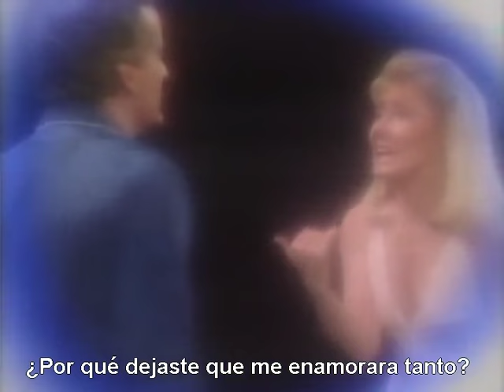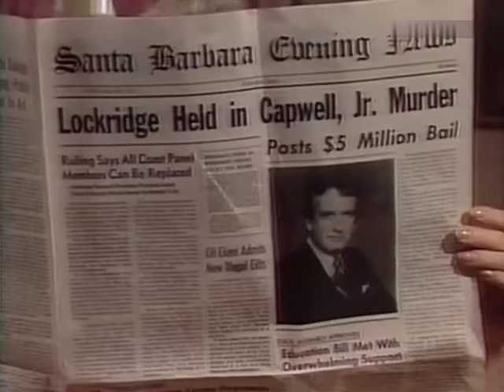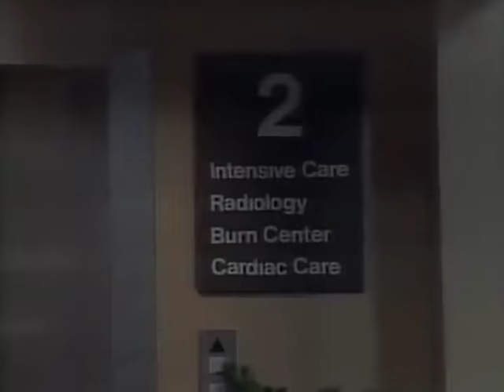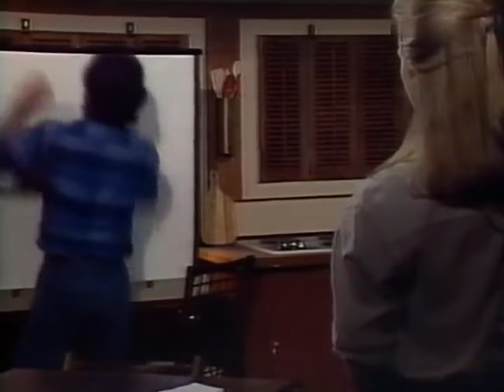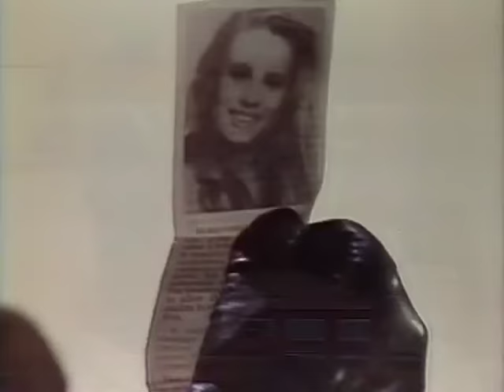Santa Bárbara. 111. El "primer" beso de Eden y Cruz. (Capítulo 36 en España)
Capítulo 111 de la serie de televisión Santa Bárbara, en versión original con subtítulos en castellano, emitida en EE.UU. el 02 de enero de 1985.

Capítulo 36 en España.

"Cruz forcejea con Eden en el suelo de la oficina porque ella le robó las diapositivas en el museo. Lionel persigue a Dominic".